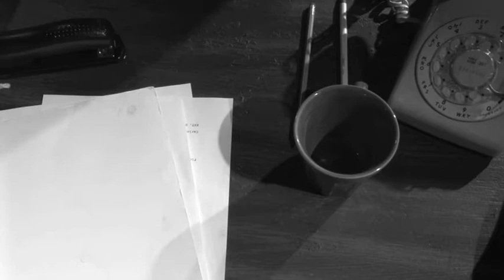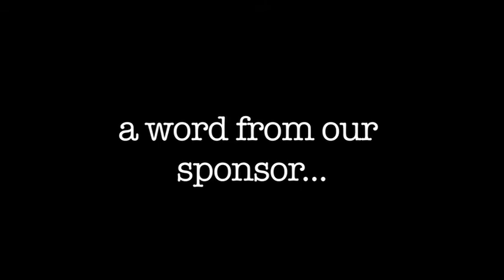The Paranormal Files short film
I made this movie under the prompt "make an episode of a TV show". It's supposed to be like an episode of the Twilight Zone.